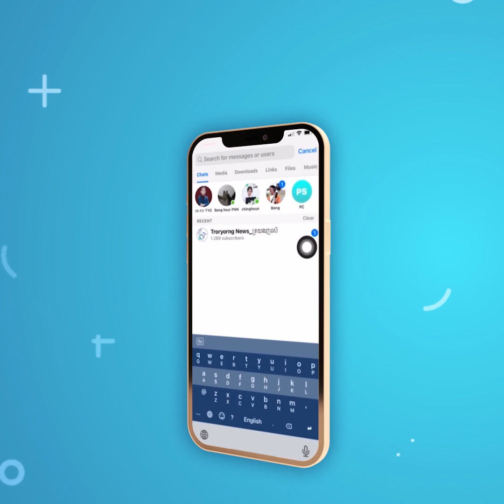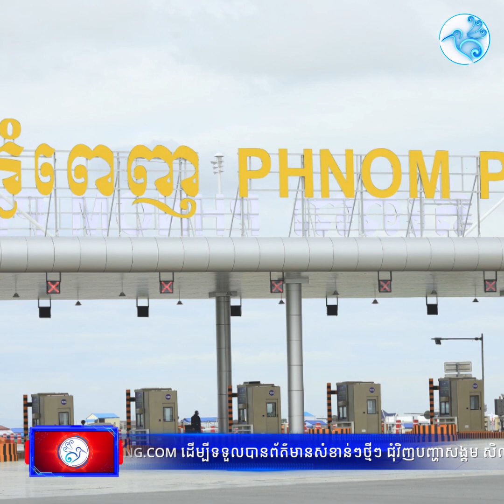សមត្ថកិច្ចផាកពិន័យជនបរទេសម្នាក់ករណីបើកបរម៉ូតូធំលើផ្លូវល្បឿនលឿនក្នុងឥរិយាបទមិនសមរម្យ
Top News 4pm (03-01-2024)